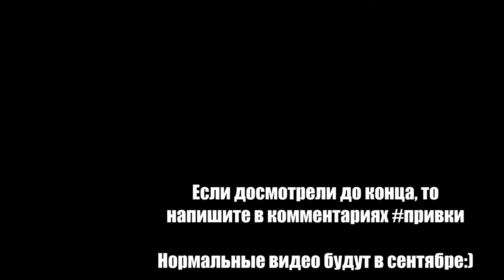советы для студентов